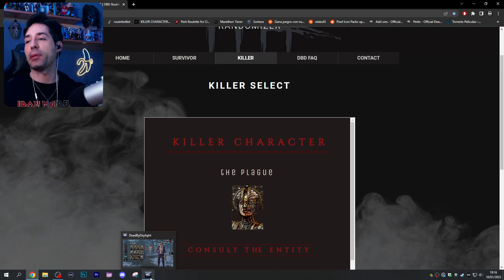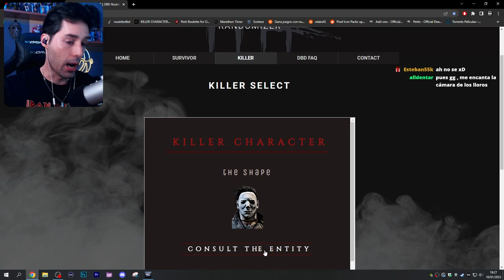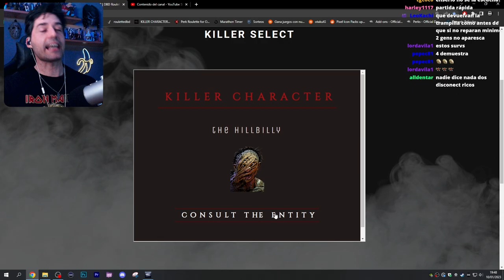RULETA DE KILLER CHALLENGE PARTE 1 - ¡¡POR FIN ME VAIS A VER MANQUEAR MUCHISIMO DE KILLER!!